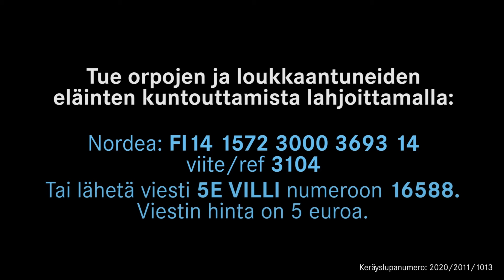Korkeasaaren Villieläinsairaala: Oravanpoikasen ruokinta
Oravat ovat villieläinsairaalan tavallisimpia nisäkäsvieraita, niitä on tämän vuoden aikana tullut noin 150. Suurin osa oravista on poikasia. Kiivain oravanpoikassesonki on touko-heinäkuussa.

Usein huolestuneen kansalaisen huomion kiinnittää pikkuruinen orava, joka juoksee ihmisten tai jopa koirien perässä turvaa hakien. Tällaiset oravat ovat vasta pesänsä jättäneitä ja ne opettelevat itsenäistä elämää. Yleisesti ottaen sellaiset poikaset, jotka saa helposti kiinni, ovat avun tarpeessa.

Joskus hoitolaan tulee kokonainen oravapoikue, jonka pesä on tuhoutunut. Alle 100 g painoisia poikasia ruokitaan maidonkorvikkeella muutaman tunnin välein. Maitohappobakteerin lisäyksellä pyritään välttämään se, ettei poikasen herkkä maha mene korvikkeesta sekaisin.

Kuvaus: Henrik Sundén
Korkeasaaren arkisto (2012)